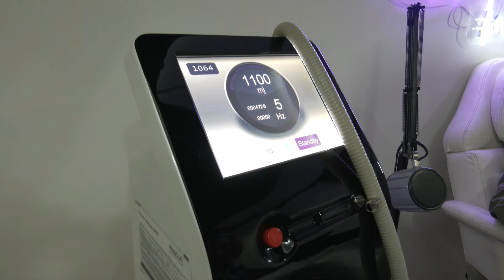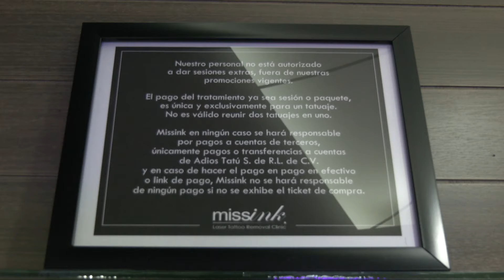Missink clínica especializada en eliminación de tatuajes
Los tatuajes ya no tienen que ser para siempre, se pueden hacer y quitar.

Nuestro láser Nd-YAG Q-Switched es el único método, científicamente comprobado, que garantiza la eliminación de un tatuaje al 100 %

NO DEJA MARCAS, MANCHAS, NI CICATRIZ.

👉👉👉PREGUNTA POR NUESTRAS PROMOCIONES-.❗❗❗

⭕Clinica Condesa
Mazatlan 138 Col. Condesa CdMx, México
(casi esquina Av. Michioacán, junto a iShop)

⭕Clinica Lomas
Monte Athos 185, Lomas de Chapultepec,  CdMx, México

⭕Clínica Cd. Satélite
Pafuncio Padilla 53 local 9 Ciudad Satélite, EdoMex
(atrás de Plaza Satélite, junto a BanBajio)

⭕Clínica Querétaro
Av. Corregidora Norte 302, dentro de Plaza Asuán local 25 planta alta, Col. Álamos 3a sección, Querétaro. (la plaza se encuentra junto a BBVA)

⭕Clínica COYOACÁN
Miguel Angel de Quevedo 279,  dentro de Plaza Cielo Abierto
(junto a Oasis), Coyoacán CdMx

En Missink nada nos importa más que tu piel.